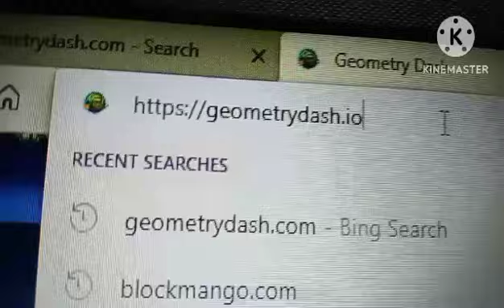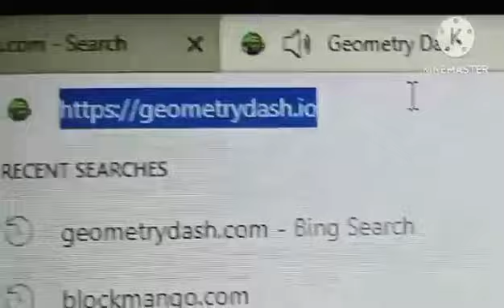geometry dash but i am playing in pc..